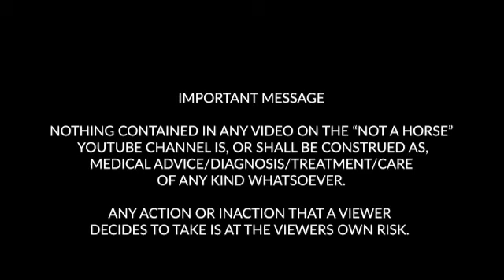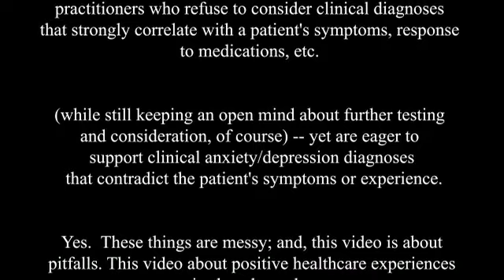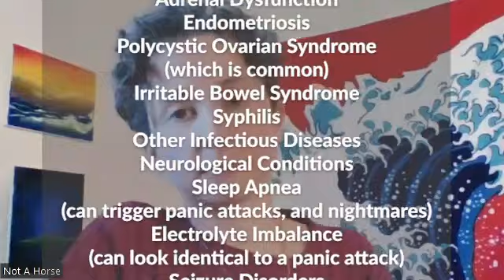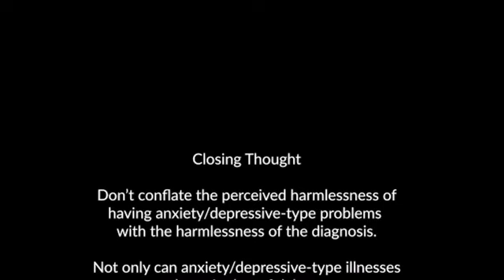8 Potential Pitfalls of Anxiety Diagnoses - From the Mast Cell Disease Patient Community Perspective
Like getting this information?